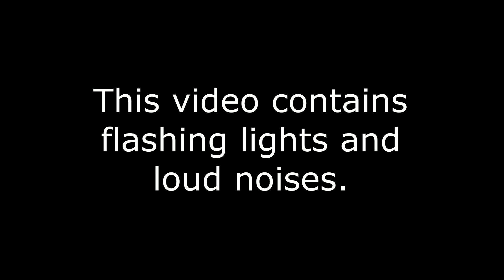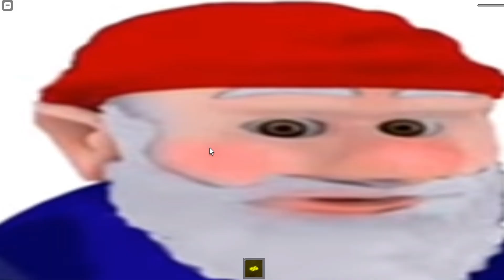Midnight Horrors Legacy: All Killers (Part 4)